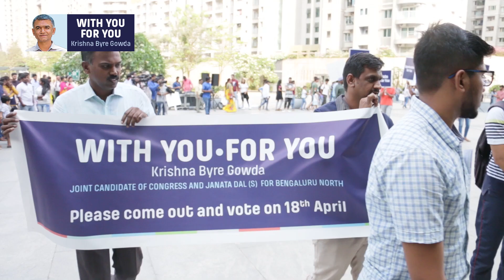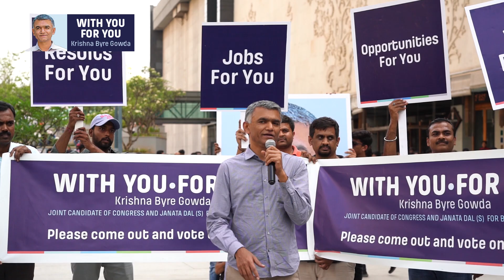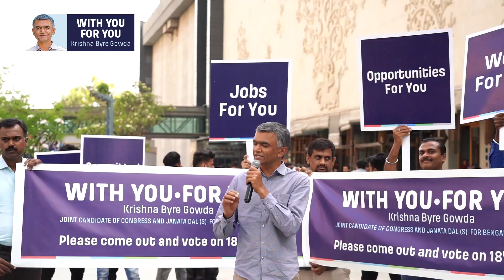VoteWisely : Flash Mob at Orion Mall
I was happy to connect with young voters at Orion Mall during the flash mob organised by my volunteers. Choose to have a happy future by voting wisely. Make a conscious choice, make the right choice. Choose the right candidate for you.